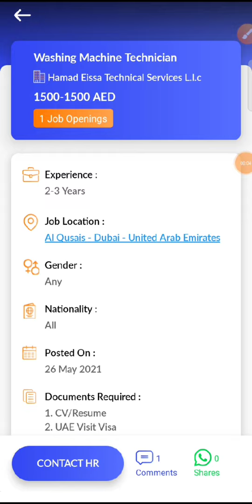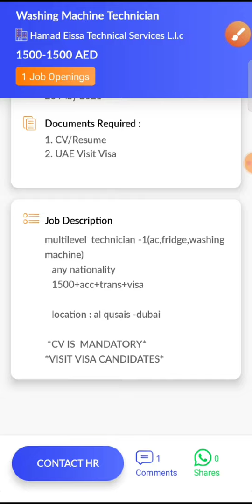JOB IN UAE/ Role: Washing Machine Technician/Company: Hamad Eissa Technical Services/Salary: 1500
29...Check out this job opening on the Skillbee app that is available for you:

Role: Washing Machine Technician

Company: Hamad Eissa Technical Services L.l.c

Openings: 1

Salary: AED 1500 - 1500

Experience: 2 - 3 years

Job Location: Al Qusais - Dubai - United Arab Emirates

Interview Location: Al Qusais - Dubai - United Arab Emirates

Follow SkillBee :-